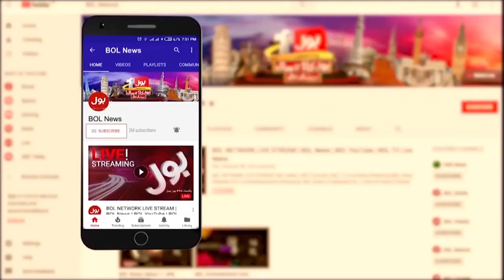Heavy Rain In Pakistan | Pakistan Weather Latest New Updates | Rain In Karachi | Breaking News